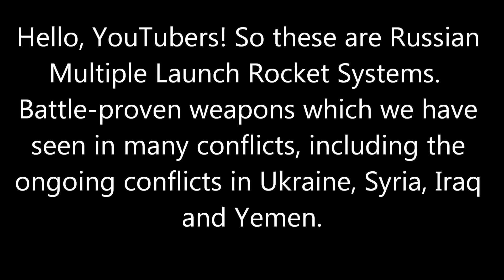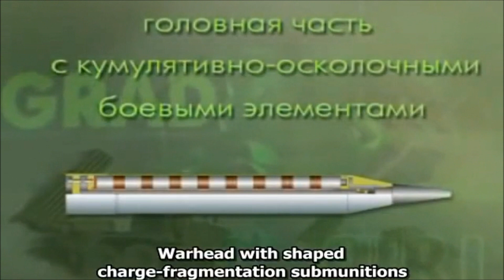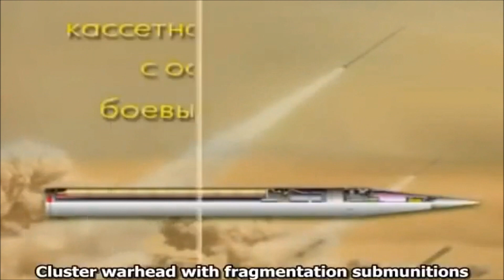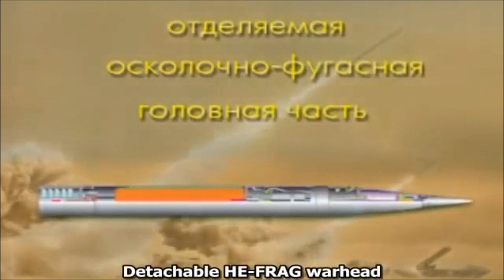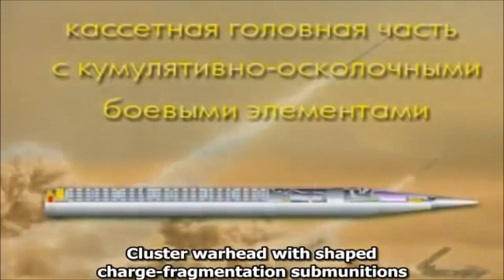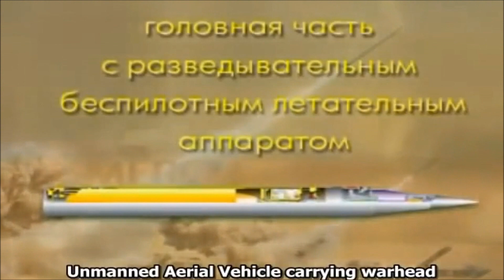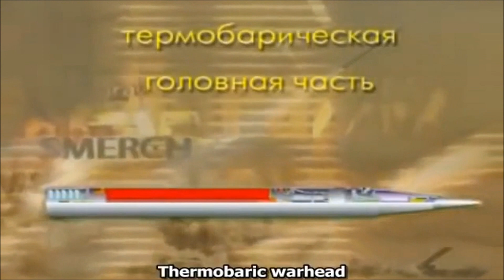Powerful Russian MLRS - Grad, Uragan, Smerch, RPK-8, Udav-1M, Ogon, Grad-M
Oh, these fire arrows of doom!